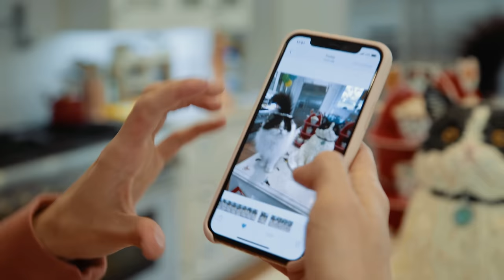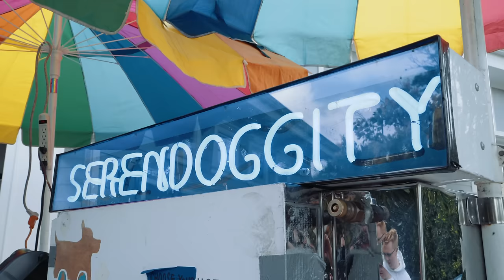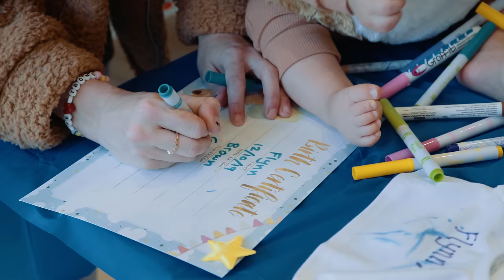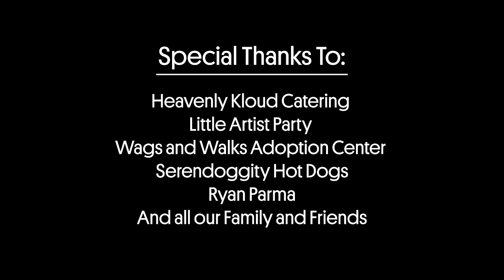Flynn's First Birthday Party Special!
Adopt a dog! Thanks to Wags and Walks for bringing adoptable puppies to Flynn's Party!